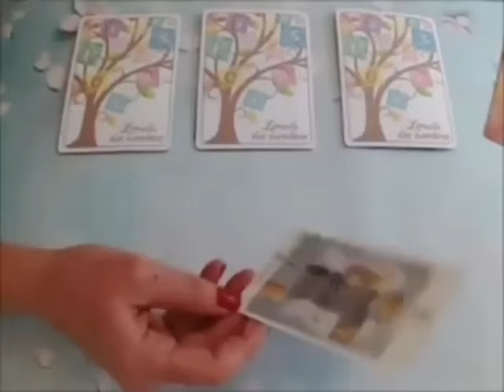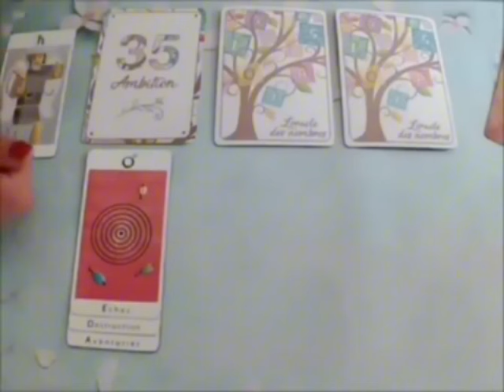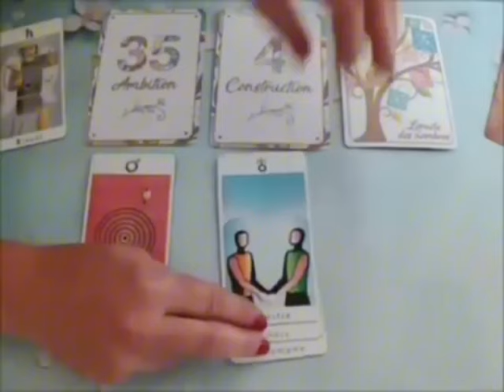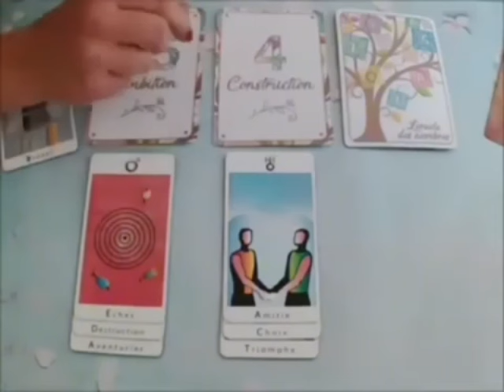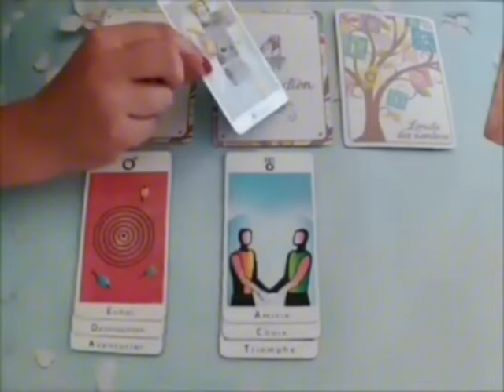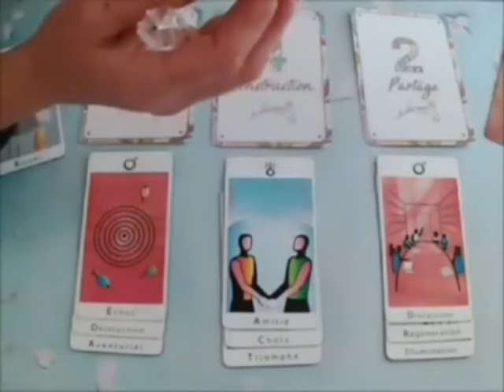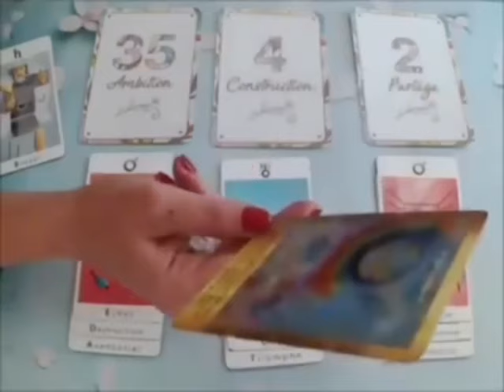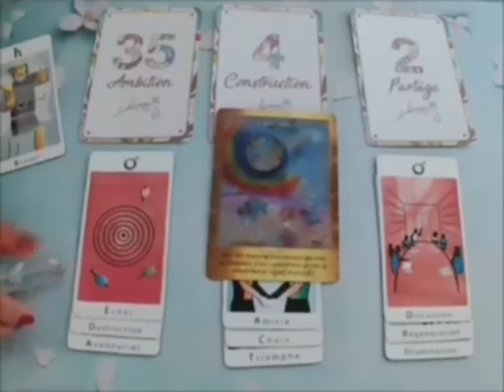TAUREAU 🔮LE RETOUR D’UN ÉTERNEL PERDU❤️‍🔥JAMAIS VU COMME CE TIRAGE MIRACULEUX 🔮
Taureau, Bélier, Cancer, Capricorne, Gémeaux, Lion, Balance, Verseau, Sagittaire, Scorpion, Taureau, Vierge, Scorpion, Horoscope,juillet2024,amour

Taureau juillet2024 Lecture du Tarot de l’Amour
Lecture du Tarot de l’amour
Taureau
Taureau 2024
Taureau aujourd’hui
Taureau Juillet